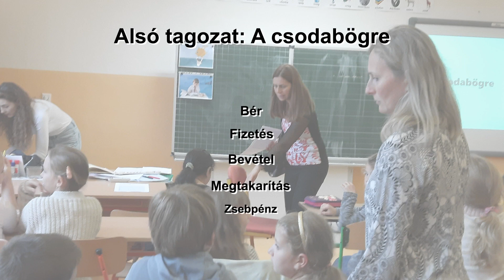„FinLitTales” — Mesékkel a pénzügyi tudatosság fejlesztéséért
Az OTP Fáy András Alapítvány és a Nyitrai Konstantin Filozófus Egyetem közös projektje

Pénzügyi és gazdálkodási ismeretek átadása interaktív meséken keresztül